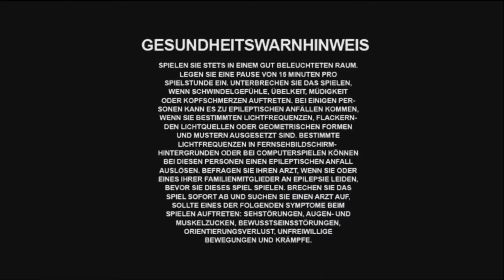Ratchet & Clank 3 #26 : Das INSOMNIAC Museum !!!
Wir spielen Ratchet and Clank 3, aus der REMASTER TRILOGY der PS3, wo die beiden Helden zurück in Ihre Heimat, der Solana Galaxie fliegen und versuchen das Böse aufzuhalten. Dabei wünsch ich euch viel Spaß!

Uploadzeiten : 15.00 / 01 Folge pro Tag
(Uploadzeiten können abweichen...)

PARTNER: InstantGaming

Hier ein paar nützliche Links:

Steam : ///
Amazon [PS3 TRILOGY]

(spezial editionen) {GOTY} [Amazon] : ///